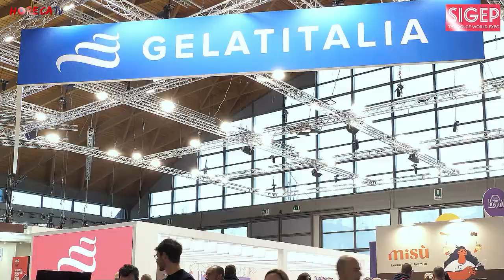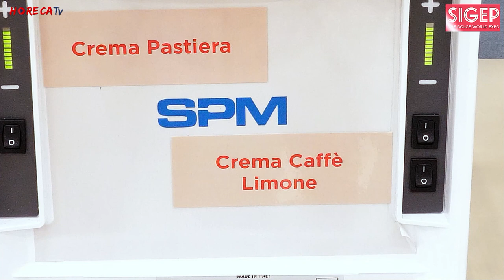SIGEP 2023 - Intervista con Maurizio Pinfildi, Dirett. Comm.le Linea HORECA di Granulati Italia SpA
Un nuovo appuntamento con le interviste di Fabio Russo per HorecaTv a Sigep 2023 ci porta allo stand di Granulati Italia SpA. Siamo in compagnia del direttore commerciale della linea Horeca, Maurizio Pinfildi, conoscenza ormai nota ai nostri microfoni, che celebra questa fiera come il ritorno e la rinascita dopo tre anni difficili, attraversati con grande forza di volontà e capacità di rinnovarsi.

Quest'anno al Sigep 2023 Granulati Italia, che è leader nel nostro paese nella realizzazione di bevande e creme per il canale bar, ha presentato nuovi gusti di granite siciliane, come la Granita al Melone Giallo di Sicilia. Novità anche le creme partenopee, ai gusti Babà, Pastiera Napoletana, Caffè e Limone, Zeppola. Grandissimo successo per la crema babà, dal sapore genuino che riporta alla mente e al gusto il vero babà napoletano, un ottimo fine pasto realizzato dalla squadra ricerca e sviluppo dell'azienda che in fiera è andata letteralmente a ruba.

Granulati Italia arriva al Sigep 2023 presentando un fatturato che ha superato i numeri del 2019, merito di tutto il team di questa bella azienda che da anni è leader nel settore Horeca.

Il messaggio di Maurizio Pinfildi è carico di ottimismo e di passione per il suo lavoro. "La mission di Granulati Italia è quella di inventare sempre cose nuove", ci dice salutandoci e noi restiamo sempre stupiti di fronte alla capacità di innovazione dei loro prodotti e anche, non si può negare, con l'acquolina in bocca.